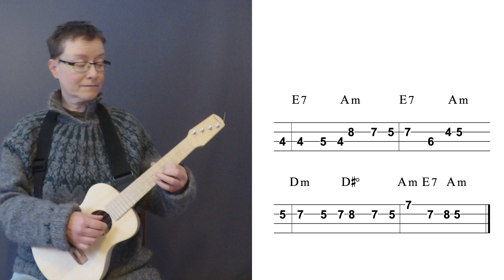🎄 Sylvian joululaulu / Sylvias julvisa UKULELE TAB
A beloved Finnish Christmas song by Karl Collan

Blackcap (Sylvia atricapilla) is a migratory bird that winters in Sicily. The by Zachris Tupelos tells about the wonders of the south, such as cypresses and Etna, but also about homesickness and patriotism.
0:00 ukulele and guitar
1:27 ukulele tab and chord symbols